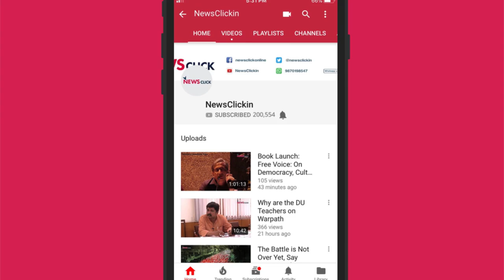We Protest: Delayed Justice for Some, Long Fight Ahead for Many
We usually bring you a round up of various movements and protests that have taken place in the country over the past few weeks but in this segment we’ll also talk about a protest that has been ongoing for over 3 decades and will continue until these wounds are addressed in court of law. The protest for justice for 1984 sikh riots.